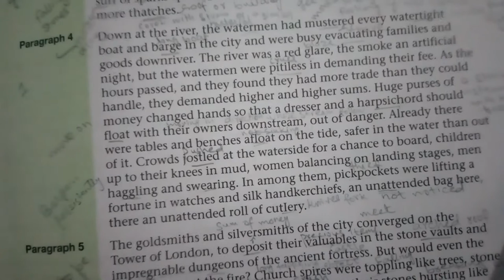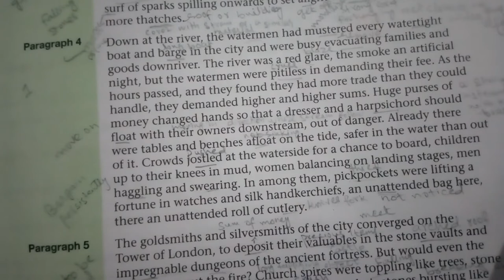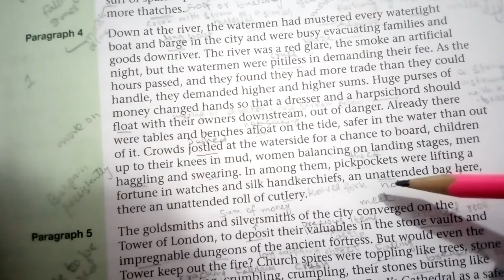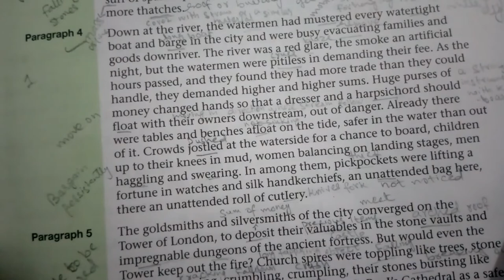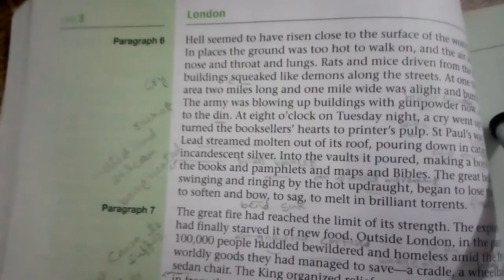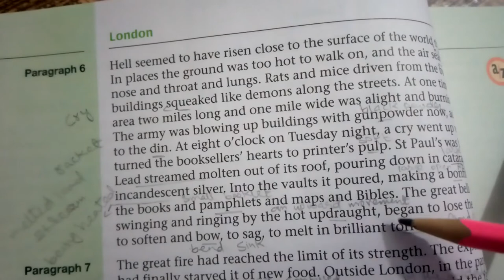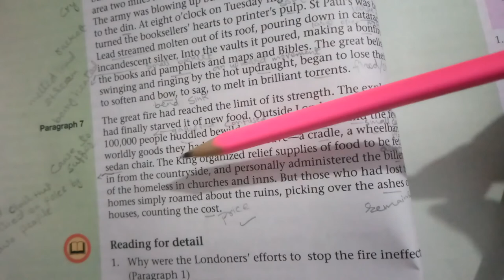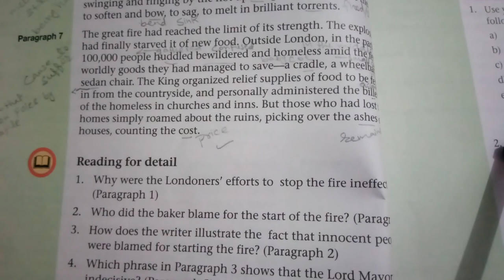Grade 7 English Lecture 16